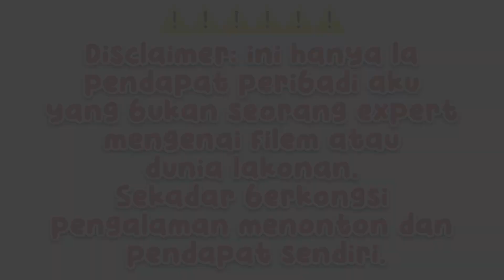Polis Evo 3 - Movie Review. Betul ke best? | movie review 34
Polis Evo 3 - Movie Review

Movie yang aku tunggu-tunggu sebenarnye ni. Nak tahu best ke tak? Jom tengok review aku ni dan berapa bintang aku boleh bagi.

Polis EVO 3:

Pengarah:
Syafiq Yusof

Penulis:
Joel Soh
Kyle Goonting
Anwari Ashraf
Abhilash Chandra
Benice Loew

Dihasilkan oleh:
Joel Soh
Andre Chiew (bersama)
Datuk Dr. Yusof Haslam (eksekutif)
Raja Jastina Raja Arshad (eksekutif)

Dibintangi:
Shaheizy Sam sebagai Khairul / Inspektor Khai
Zizan Razak sebagai Hassani / Inspektor Sani
Sharnaaz Ahmad sebagai Reza
Nora Danish sebagai Anis
Syafiq Kyle sebagai Inspektor Dani
Douglas Lim sebagai Inspektor Dell
Farali Khan sebagai Inspektor Julie
Fauzi Nawawi sebagai ACP Farouk
Eyka Farhana sebagai Yati
Kamaliah Mat Dom sebagai Ibu Sani
Fadilah Mansor sebagai Ibu Khai
Fezrul Khan sebagai Inspektor Faizal
Michael Ang sebagai Chao

Sinematografi:
Jordan Chiam

Disunting oleh:
Nazim Shah

Muzik oleh:
Ken Hor
Lo Shi Seng

Syarikat penerbitan:
Astro Shaw
Skop Productions
Blackflag
TGV Cinemas

Tarikh tayangan:
25 Mei 2023 (Malaysia)

Masa tayangan:
113 minit

Negara:
Malaysia

Bahasa:
Melayu
Terengganu

Bajet:
RM 6 juta

Equipment yang digunakan:

Untuk recording:
Iphone XR

Software editing:
VN video editor